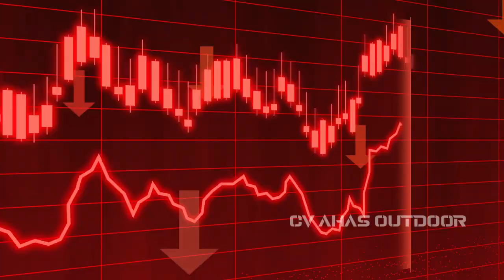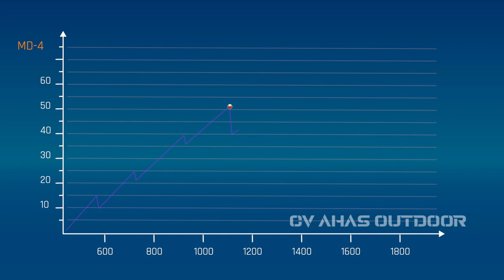JANGAN PANIK....!!! ADA SENAPAN ANGIN ANTI RESESI 2023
Admin 5 : 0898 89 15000
admin 4 : 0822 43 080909
Admin 3 : 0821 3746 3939
Admin 2 : 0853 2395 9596
Admin 1 : 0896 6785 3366

4 CARA BELI / ORDER :

1. Beli dengan bayar di tempat setelah barang sampai (COD)
2. Beli  via WA dan Transfer via BANK
- Rek BRI 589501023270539 A/N ABDULLAH
- Rek Mandiri 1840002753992 A/N Abdullah
- Rek BCA 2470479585 A/N Abdullah
3. Beli dengan order RekBer di tokopedia
4. Datang ke alamat kami di Desa raguklampitan RT 04 RW 01 Batealit Jepara Jawa Tengah